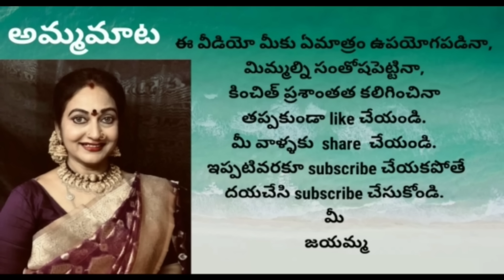అంతమందితోకలసిసారేసమర్పించేఅవకాశం ఫ్యామిలీమెంబర్స్ చేతకూడా సారె ఇప్పించాను| అందరినీ కలవటం చాలా ఆనందం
అందరికీ నమస్కారం..

                                                           మీ
                                                      జయమ్మ.